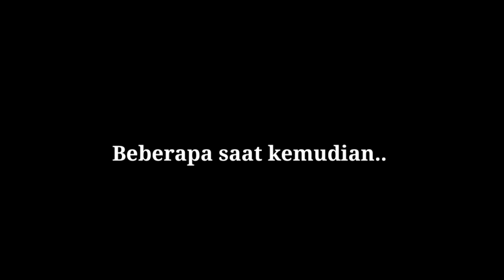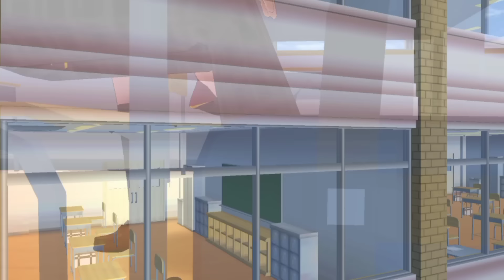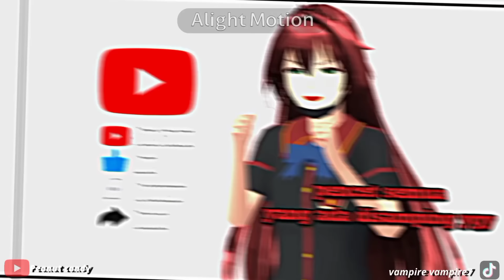The bad girl and the ketos•|Episode 1|•drama sakura school simulator [By:peanut candy]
drama baru nih tonton sampai abis ya pindy'vers judul the bad girl and the ketos

drama sakura school simulator , sakura school simulator drama, sakura school simulator.

luv segalaxy buat kalian ❤